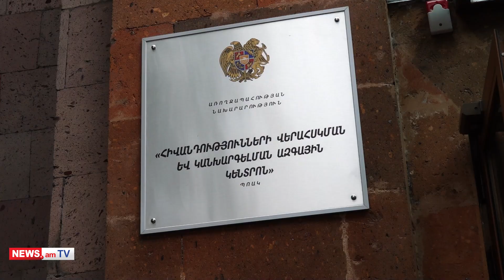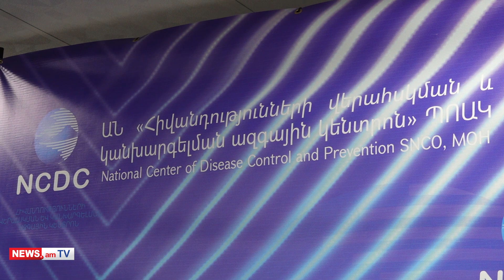Հիվանդացածների մեծ մասը երեխաներ են.ԱՆ-ն հորդորում է հանգստի մեկնելուց առաջ պատվաստվել կարմրուկի դեմ